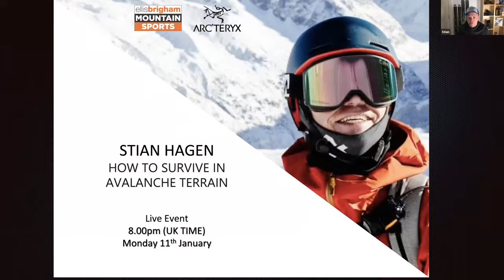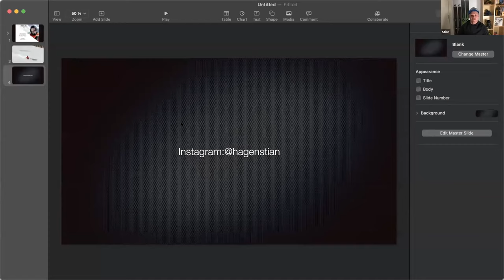How To Survive An Avalanche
We chatted to Arcteryx athelete, freeskier and mountain guide Stian Hagen about his experience of skiing in avalanche terrain and key things you need to know to survive and avoid avalanches